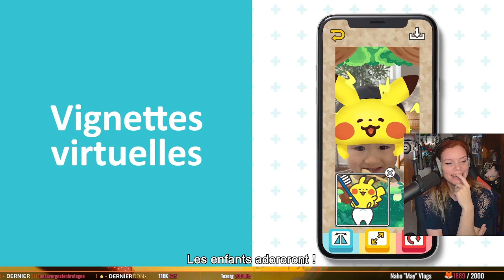React Pokemon Smile 🦷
Mon Setup :
Table Mixage